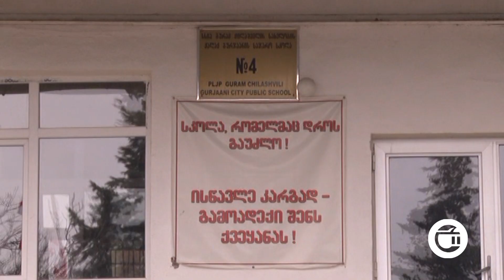პირველ კლასში 1-ელ ნოემბრამდე დაბადებულ ბავშვებს მიიღებენ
„ზოგადი განათლების შესახებ“ საქართველოს კანონში ცვლილება შედის. განათლების მინისტრის ბრძანებით, 2023-24 სასწავლო წელს პირველ კლასში დარეგისტრირებას შეძლებენ ბავშვები, რომელთაც 6 წელი 1-ელ ნოემბრამდე შეუსრულდებათ. ამ გადაწყვეტილების საფუძველი მოქალაქეთა არაერთი განცხადება გახდა. ისინი  საქართველოში დაწყებით საფეხურზე სწავლის დაწყების ასაკის გადახედვას ითხოვდნენ.